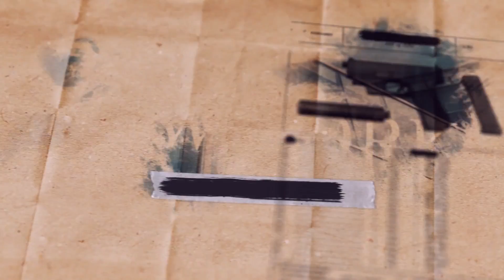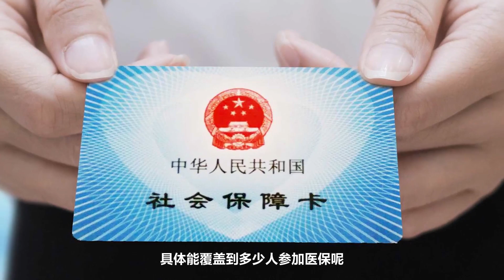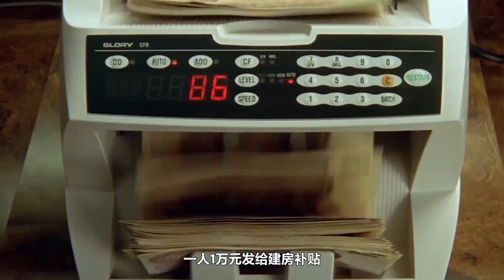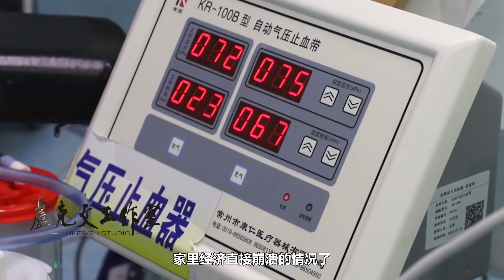湖南乡村调查（二）：中国经济真正转折，这一步跨越极度痛苦【卢克文工作室】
湖南乡村调查（二）：中国经济 真正转折，这一步跨越极度痛苦